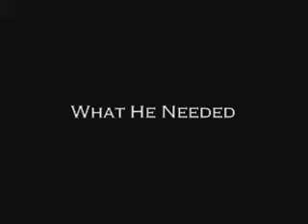Pong: Road To Glory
A parody of the inspirational sports movie